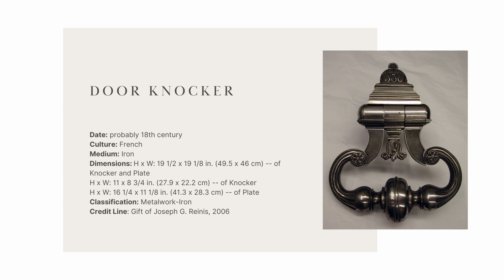True Connoisseurship | Door Knocker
A French Door Knocker, probably 18th century